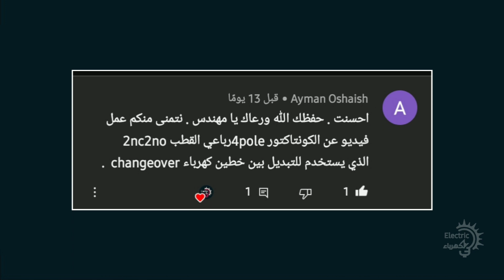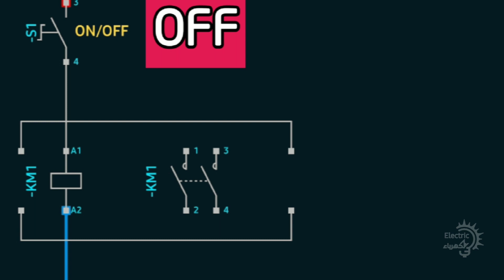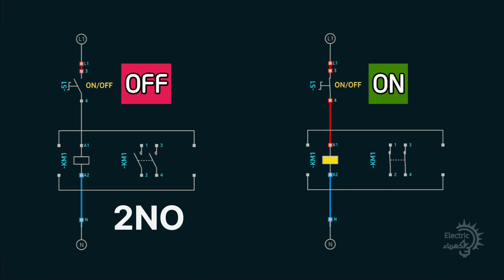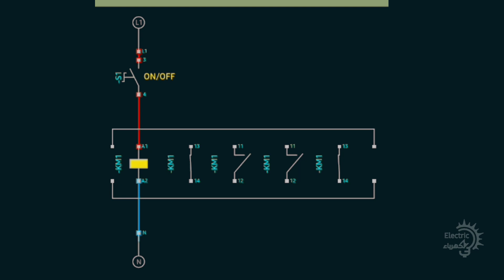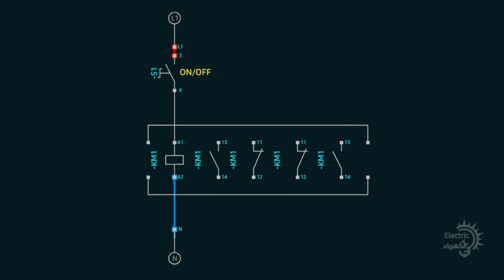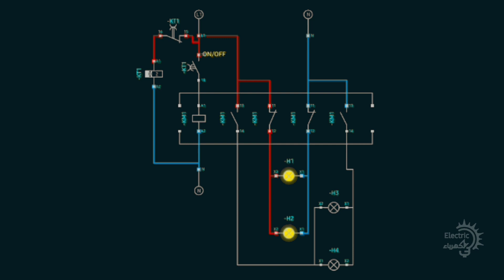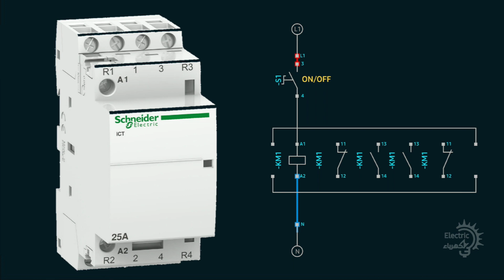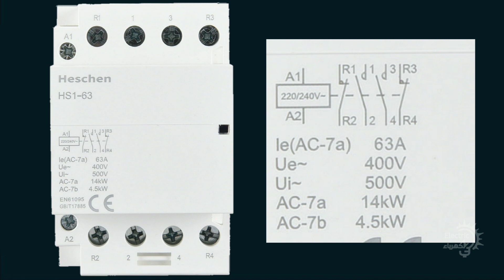كونتاكتور 2ΝΟ2ΝC أو كونتاكتور التبديل بين خطين .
سنتعرف على كونتاكتور التبديل بين خطين أو كونتاكتور 2NO2NC ، آذن ماهو هذا الكونتاكتور وكيف يعمل وأين يستعمل وماهو الإختلاف بينه وبين الكونتاكتور الصامت العادي.

00:00 المقدمة
01:12 تعريف وشرح كونتاكتور التبديل بين خطين
01:46 شرح رمز NC و رمز NO ومكونات كونتاكتور 2NO2NC
03:24 كيف يعمل كونتاكتور التبديل 2NO2NC
04:33 مرابط توصيل أسلاك كونتاكتور البديل 2NO2NC
05:13 بعض إستعمالات كونتاكتور التبديل بين خطين
06:45 مثال لكونتاكتور 2NC في وسط و 2NO في الاطراف
07:50 مثال لكونتاكتور 2NO في وسط و 2NC في الاطراف
08:40 مثال لكونتاكتور كهربائي 2NO2NC